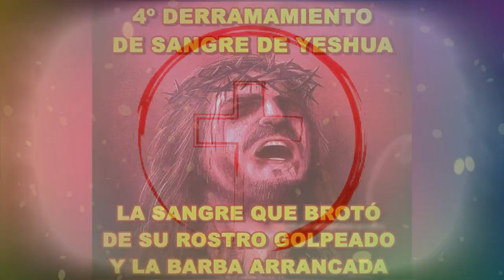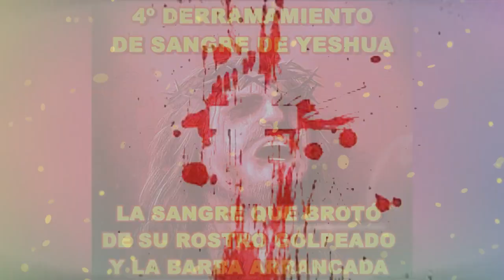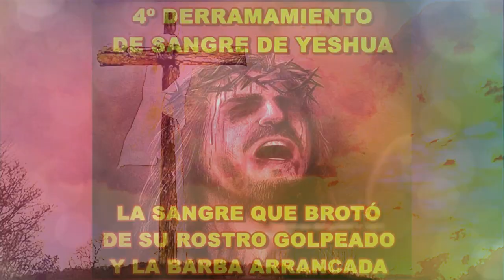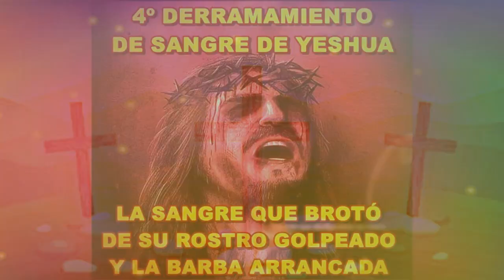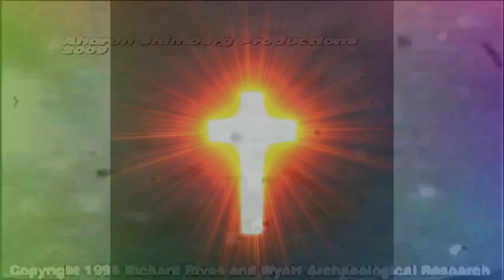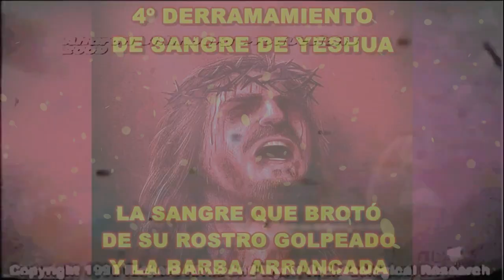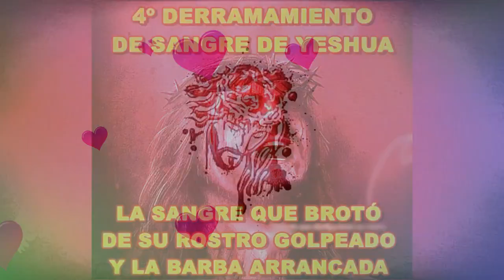SU ROSTRO ENSANGRENTADO - 4º DERRAMAMIENTO DE LA SANGRE DE YESHÚA